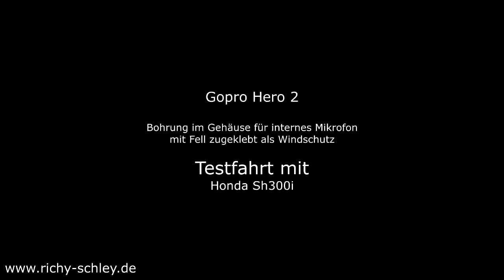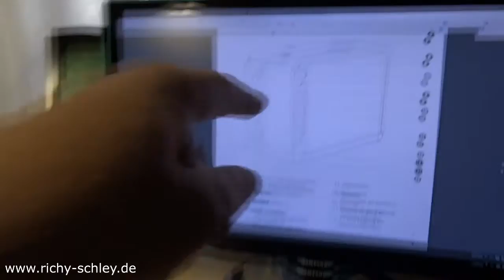Gopro Hero 2 ... Loch für Mikro und Fell als Windschutz ... Test mit Motorroller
Selbst mit einem externen Mikrofon war der Sound bei der Gopro Hero 2 unbefriedigend. Deshalb habe ich in das (billige) Gehäuse unten ein Loch gebohrt und etwas Fell drüber geklebt. Während einer Fahrt mit dem Motorroller onboard getestet.